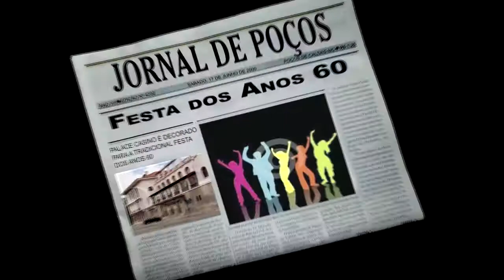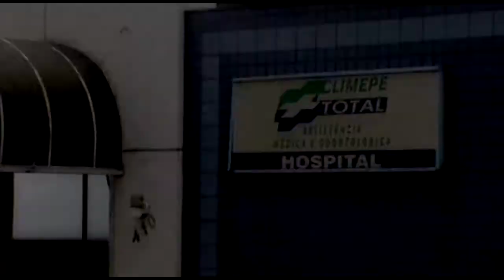João Lucas Meu Primeiro Herói Trailer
Pessoal, como sou vidrado em cinema preparei uma homenagem em forma de trailer para minha esposa em agradecimento ao filho que me deu. Assim que ficou grávida comprei uma câmera simples e saí gravando geral.
Esse trailer só foi realizado graças ao Bruno do Nascimento (CSI Poços) que manda bem d+ em edição /produção e que fez toda a edição do trailer.  Um beijo no seu coração irmão.
Um grande abraço também para GUTO Russel
que com essa linda voz, fez a locução do trailer com muito carinho.

Acreditem!!! Deu MUITO trabalho, mais o pior...  foi fazer minha esposa a gravar. hehehe

Fernanda e João Lucas, AMO VOCÊS.
Há! Sé é filme da Marvel... então tem bônus!